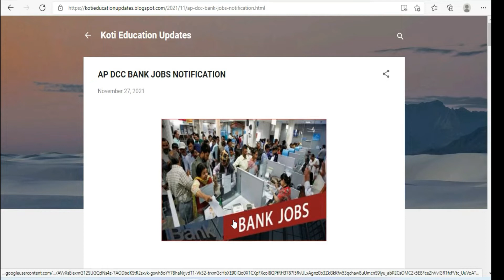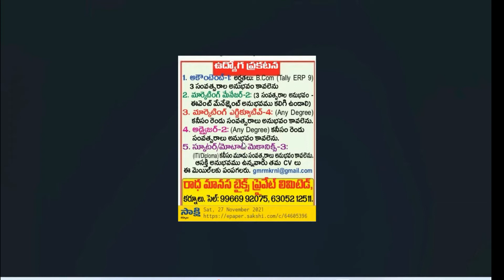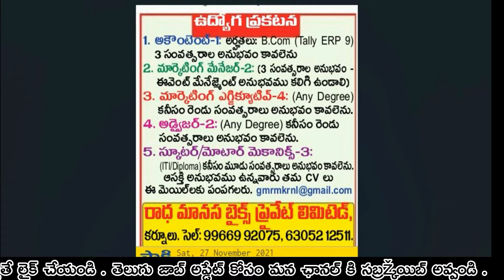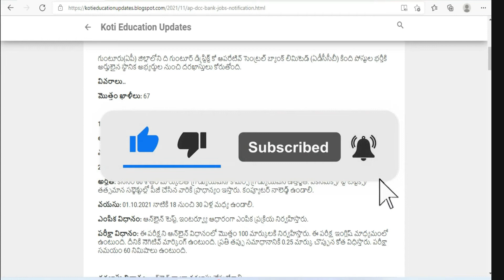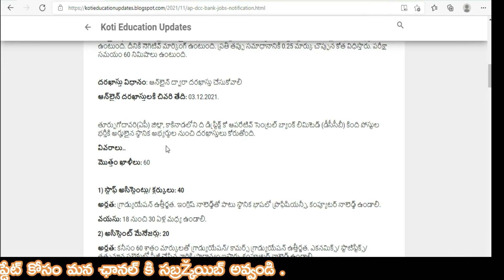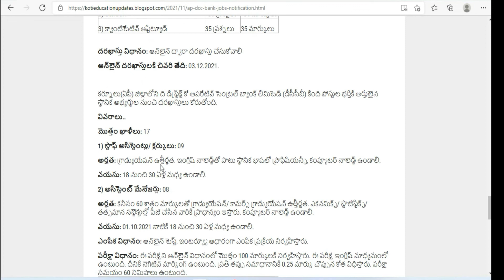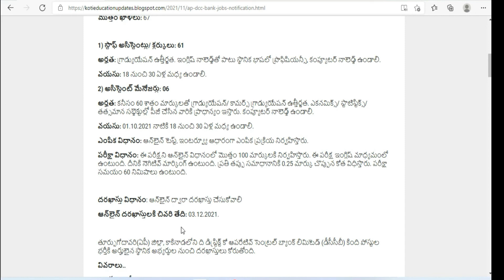AP State District Cooperative Central Banks Staff Assistant/Clerk And Assistant Manager Jobs 2021